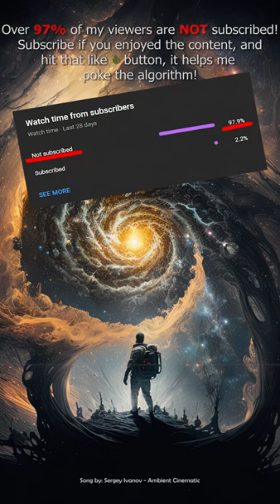SHOULD SPACEX BE LAUNCHING CREWED MISSIONS?! 🚀 (AI Enhanced)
Crew-1, the first operational mission under NASA's Commercial Crew Program, launched on November 15, 2020, aboard a SpaceX Falcon 9 rocket from the Kennedy Space Center in Florida.
The Crew-1 mission carried NASA astronauts Michael Hopkins, Victor Glover, and Shannon Walker, as well as Japan Aerospace Exploration Agency (JAXA) astronaut Soichi Noguchi, to the International Space Station (ISS).
The Falcon 9 rocket, developed by SpaceX, boasts a thrust of 1.7 million pounds-force (7,500 kN) from its nine Merlin engines, providing the power to carry Crew-1 to the ISS.
The primary objective of Crew-1 was to transport the four astronauts to the ISS for a six-month stay, where they would join Expedition 64 and contribute to ongoing scientific research and station maintenance.
During their time on the ISS, the Crew-1 astronauts participated in various scientific experiments, including studies on microgravity's effects on the human body, plant growth in space, and the development of advanced materials.
The successful completion of Crew-1 marked a significant milestone in the Commercial Crew Program, setting the stage for future crewed missions and fostering collaboration between NASA, SpaceX, and other commercial partners to further space exploration.